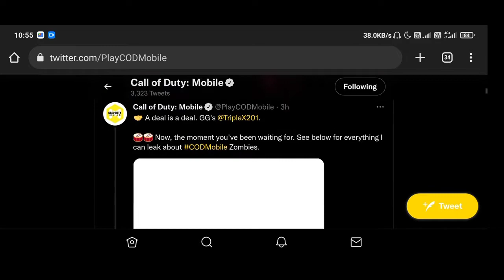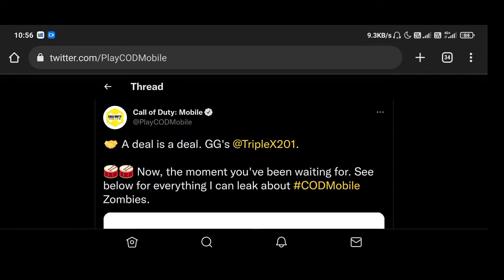Teaser of CODM Classic Zombies Watch till the end | it's Coming Back in the next season ?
Teaser of Classic Zombies Watch till the end
Classic Zombies Coming Back to CoD Mobile in the next season ? Tank Dempsey & Lava Axe Coming Back?

Do NOTE that all editing is done on a MOBILE. So dont DISRESPECT the CREATOR for the Quality of Edit.
Hope you guys would enjoyed this video
Give a thumbs up👍 if you like what you see here  and subscribe to my channel for more gaming related future content like tips and tricks videos , funny stuffs and montages (and probably future livestreams )

Device:  Redmi 9 Prime(2020)

                               KineMaster

Recorded using: Screen Recorder App(in-built)

TOPICS Covered:

apex legends mobile registration
apex legends mobile beta gameplay
device not compatible problem apex legends mobile solved
apex legends mobile beta apk link
apex legends mobile beta apk
COD MOBILE UNDEAD SIEGE GAMEPLAY
Call of Duty Mobile Undead Siege Gameplay
CODM UNDEAD SIEGE GAMEPLAY
UNDEAD SIEGE ULTIMATE GUIDE
HOW TO PLAY UNDEAD SIEGE HARD
HOW TO WIN UNDEAD SIEGE HARD
UNDEAD SIEGE HARD
mission save isolated
a cod mobile campaign
cod mobile story mode
COD MOBILE FULL CAMPAIGN
LIVE EVENT 2ND ANNIVERSARY
NO COPYRIGHT
NO COMMENTARY
FOOTAGE
ALL CUTSCENES
DESTRUCTION OF ISOLATED
ATTACK ON ISOLATED

zombies coming back to cod mobile
classic zombies
cod mobile classic zombies
cod mobile classic zombies gameplay
cod mobile classic zombies live